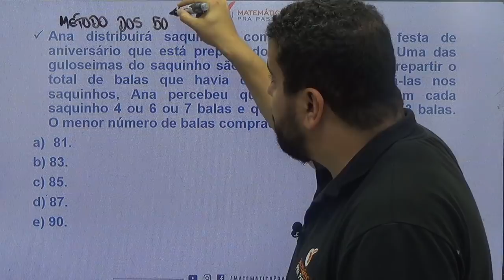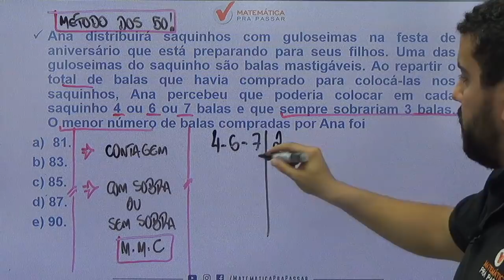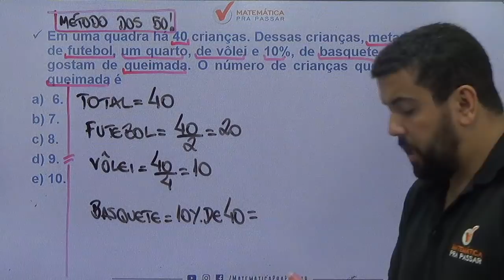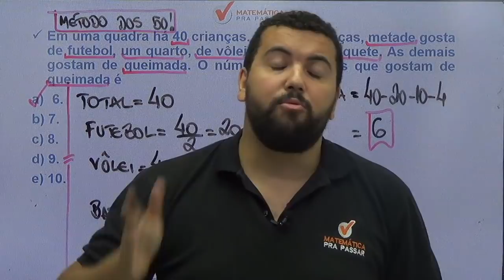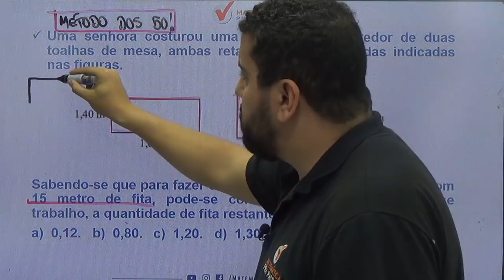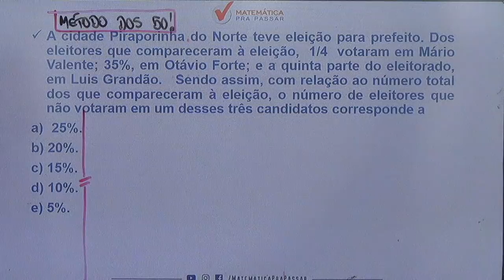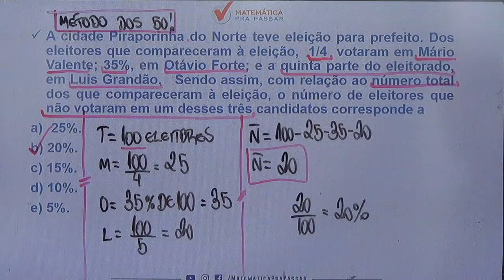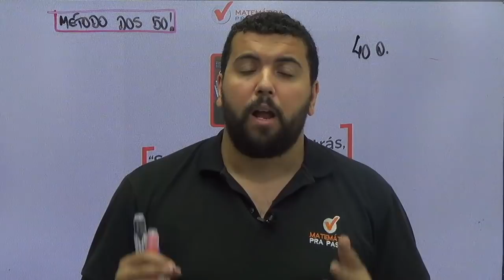Lançamento do Aulão da Premonição MP-SP.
Você que revisar Matemática para o MP-SP?

Será muito bom resolver as questões com tranquilidade temos certeza que você ficará mais feliz, sem aquele pensamento: “matemática não é para mim”.
Conseguirá sua vaga no concurso do MP-SP,  sem ficar sofrendo com a matemática.
E também verá que a Matemática do MP-SP não é nenhum bicho de 7 cabeças.
Com o Método Mpp isso será possível sim e você está pronto para descobrir o que acontece quando aprender Matemática?